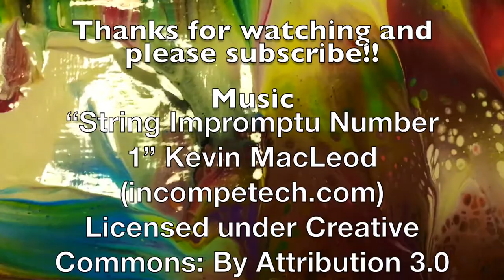Fluid Painting Gallery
This video is a presentation of some of my pouring paintings.
The technique used is the dipping technique and most of them have been poured on yup paper glued to wood panel.